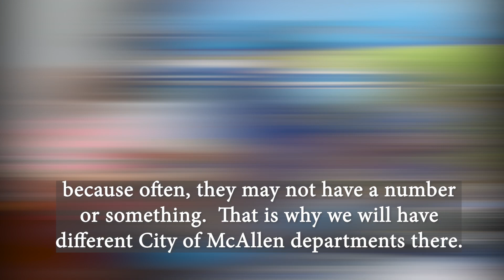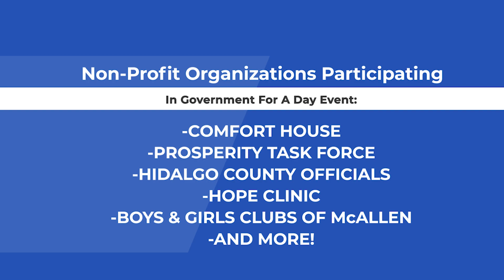Hello McAllen: City of McAllen Teams Up With Futuro RGV To Host ‘Government For A Day’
Futuro RGV, together with the City of McAllen and McAllen District 4 Commissioner Rudy Castillo, are proud to announce the first-ever “Government for a Day” initiative. The idea is to help residents undertand what services arfe available to them.

“Government for a Day” will show community members  various City of McAllen departments, including the City Secretary’s Office, Engineering, Health & Code Enforcement, Passport Division and more.

The hope is to make this an annual event.